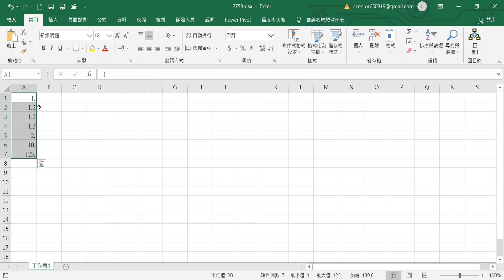2758儲存格數值格式設定